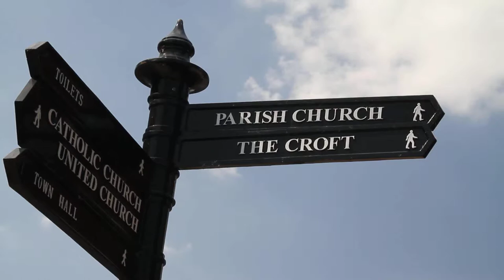Malin Wedding Video Short Version